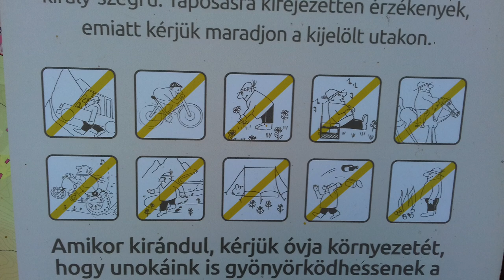Szénások Európa Diplomás Terület. Kihagyhatatlan!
Szénások Európa Diplomás Terület
Borbás-gerinc, fokozottan védett terület
A Szénások dolomit hegyeit a Budai-hegységben az 1800-as évek vége óta az egyik kiemelkedő jelentőségű hazai természeti területként tartják számon. A társulások számos bennszülött (endemikus) és maradvány (reliktum) faj élőhelyét jelentik, közülük a pilisi len (Linum dolomiticum) a világon egyedül itt él. Értékét az Európa Tanács 1995-ben Európa Diploma adományozásával ismerte el. Természetvédelmi kezelésére 2003-ban az Európai Közösség LIFE-Nature programjából nyertünk támogatást.
A hazai természetvédelem alapelveit kidolgozó KAÁN KÁROLY már 1931-ben megjelent „Természetvédelem és természeti emlékek” című könyvében javasolta a Kis- és Nagyszénás egy részén rezerváció kijelölését a ritka növények megóvása érdekében. Ugyanekkor Pilisszentiván egykori földbirtokosa, KARÁTSONYI IMRE gróf gondoskodott a pilisi len védelméről. Ennek ellenére csak a világháború után, 1951-ben került sor két kisebb terület védetté nyilvánítására, melyek az 1978-ban létrehozott Budai Tájvédelmi Körzet részévé váltak. 1994-ben a terület egy részét erdőrezervátummá. azaz olyan területté nyilvánították ahol semmiféle emberi (erdészeti) beavatkozás nem történik, így a háborítatlan természeti folyamatok tanulmányozhatóak. Megérdemli a kitüntető címet, hiszen számos pannóniai bennszülött növényfajt írt le. Felfedezettjei közül a legtündöklőbbet, a pilisi lent (Linum dolomiticum) a Természettudományi Társulat 1897. január 13-án tartott ülésén mutatta be.BORBÁS VINCE emlékét a Szénások ma is őrzi, a terület egyik legértékesebb dolomithegyét Borbás-gerincnek nevezik. A vidék alapkőzete – a triászkori dolomit – igen változatos, mozgalmas, gerincekkel, völgyekkel tagolt felszínt képez, amelyen üdébb és szárazabb tölgyerdők, karszt-bokorerdők, sztyepplejtők és sziklagyepek mozaikja jött létre. A száraz, meleg mikroklímájú déli lejtőket csak néhány méter választja el a hideg északi oldalaktól, ezért a nagy klímaváltozásokat a növényzet csupán néhány méteres vándorlással szinte változatlanul át tudta vészelni. A hideg északi völgyoldalakban fennmaradtak azok a jégkori növények, amelyek a Kárpát-medencéből máshonnan már kipusztultak, ma magashegységi fajok. Ilyenek a lila csenkesz (Festuca amethystina), a tarka nádtippan (Calamagrostis varia) és a szürke bogáncs (Carduus crassifolius subsp. glaucus). A dolomit hegyek menedékhelyein – a refúgiumokban – fennmaradt növényegyedek fajtársaiktól elszigetelve önálló bennszülött fajjá válhattak. Az István király-szegfű csak a Dunántúli-középhegység dolomit sziklagyepeiben él. A budai berkenye (Sorbus semiincisa) elterjedési területe a Budai-hegység és a Pilis. A hazai flóra egyik leghíresebb bennszülött növénye a pilisi len (Linum dolomiticum), amely az egész világon csak itt él. A dolomithegyek völgyeiben zárt erdőket találunk. A gyertyános-kocsánytalan tölgyesekben a társulás nevét adó fafajok közé bükk, kis- és nagy levelű hárs, magas kőris elegyedik. Ám a gyertyános-tölgyesek leglátványosabb fafaja a madárcseresznye. A kirándulók szépnek találják ezeket az erdőket, de a természetvédelmi szakember kritikusan nézi az azonos korú fákat, illetve az elhalt törzsek hiányát. Ezek bizonyítják, hogy a területen hosszú ideig intenzív erdőgazdálkodás folyt. Reményeink szerint néhány évtized múlva már számos helyen tárul elénk az itt látható erdőkép: a kidőlt idős bükk számos élőlény létfeltételeit teremti meg, a helyén nyílt lékben pedig fiatal hárs csemeték törnek fel.
A meredek déli oldalakon nyílt dolomit sziklagyepek, a hűvösebb, északi oldalakon zárt dolomit sziklagyepek, a tetőkön árvalányhajas sztyepprétek alakultak ki. Az erdőirtások révén létrehozott kaszálókon és legelőkön másodlagos, de fajgazdag hegyi rétek, sztyepprétek, sziklagyepek alakultak ki. A legnagyobb ilyen jellegű gyepes terület a Nagy-Szénás, de kiterjedt gyepfoltok vannak a Kutya-hegy aljában is. Mára ezek a gyepek is olyan ritka növényfajok élőhelyei, mint a bennszülött bibircses vértő (Onosma pseudarenaria) vagy a homoki nőszirom (Iris arenaria).
A fauna sokszínűsége főleg annak köszönhető, hogy a növénytársulások is változatosak: az idős bükkösöktől a nyílt sziklagyepekig sokféle élőhely állatai népesítik be a területet. A gerinctelen faunát a mediterrán és kontinentális elterjedésű fajok túlsúlya jellemzi.
Fűrészlábú szöcske (Saga pedo) Európa legnagyobb rovarfaja. Elterjedési területének északi határa a Kárpát-medence, ahol szűznemzéssel szaporodik. A száraz, meleg, dús növényzetű sztyeprétek ritka lakója. Hatalmas termete ellenére nehéz észrevenni, hiszen színe és mozgása olyan, mint egy szélben mozgó ágé. Ragadozó életmódot folytat.